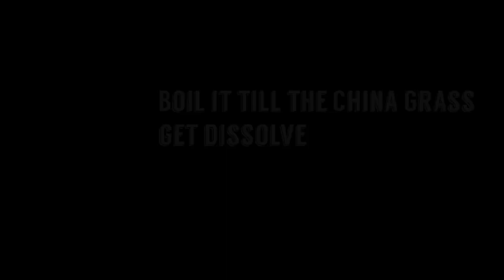Chocolate China Grass pudding | Easy Recipe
Ingredients;
Milk.1 litr
China Grass. 10gm
Condensed milk.150/200 g(depends on ur taste)
U can add sugar also instead of condensed milk.
For garnishing:
Raisins
Almonds
Nuts
Coconut pieces
Or u can add any dry fruits
And some sugar to roast them.
For details pls watch the video.
Thanks